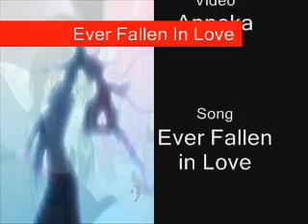Ever Fallen in Love